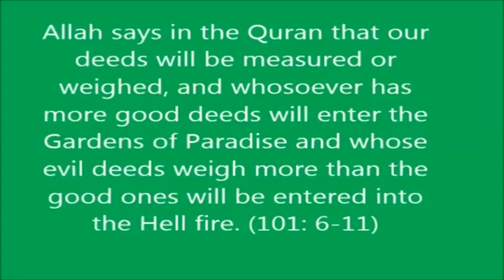ATHEISM PRODUCES ATHEIST CAPITALISM BY BRO HAMZA TZORTZIS